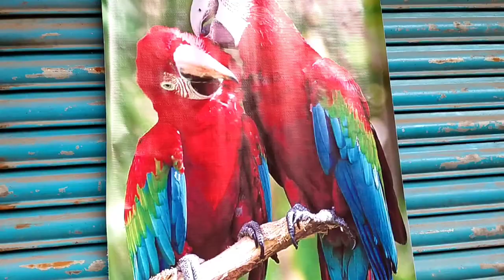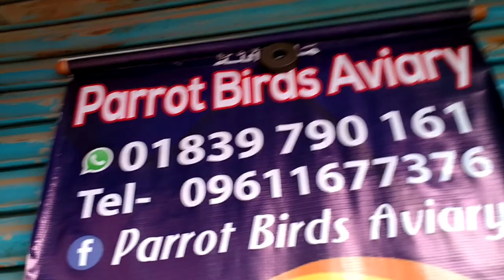Mirpur-1 Pakhir O Kobutor hat .মিরপুর -১ পাখির ও কবুতরের হাট বাজার। আমাজনপ্যারোট টিয়া তোতা পাখিমেলা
Cow hat# goat hat#pigeon market#kobutor hat#pakhir hat#rajupigeontv.
Mirpur-1 Pakhir o kobutor hat

# Cow Haat Bazar.

Goat hat

কবুতের দাম।

pakhi hat.

pakhi food .

ময়নাপাখী তোতাপাখি ।

চন্দনাটিয়া বাচ্চা।

ঢাকা বাংলাদেশ।

হীরা মন তোতাপাখি।

কবুতের বাচ্চা ডিম কৃমিনাশক।

খামারী গল্প ইউটিউব ভিডিও।

ঘুঘু পাখি 2021।

ছাগলের হাট।